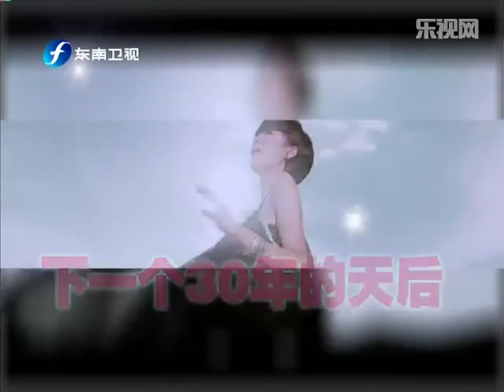郁可唯 用灵魂唱歌的单纯女生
郁可唯宣传"失恋事小"专辑。访问中各种萌，还表演了模仿秀。
Credit: LeTV